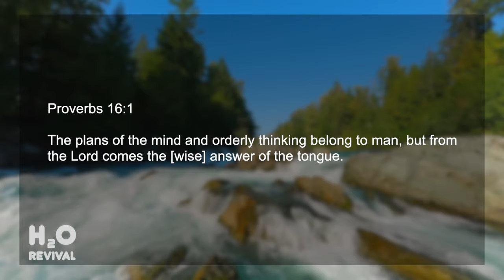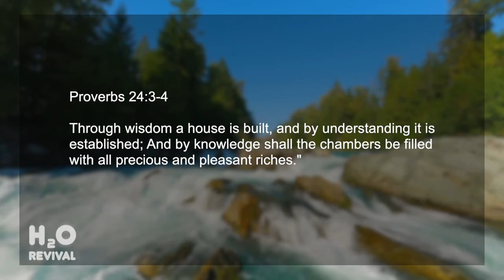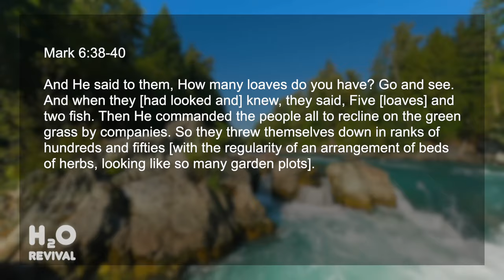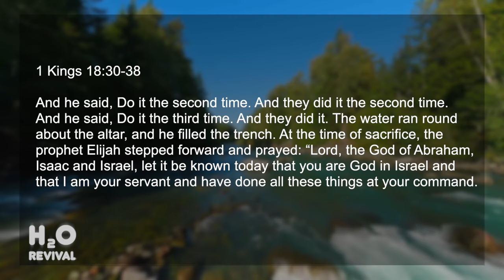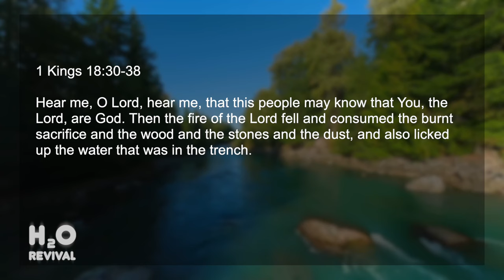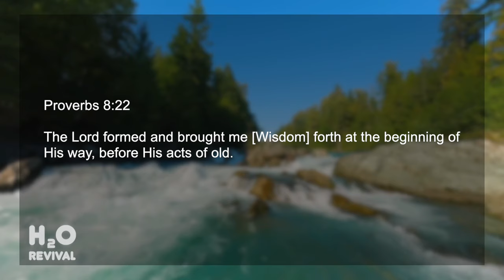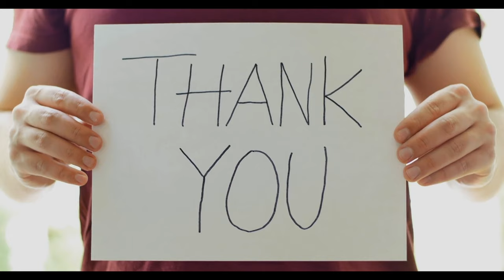H2O REVIVAL (Part 4: Order)